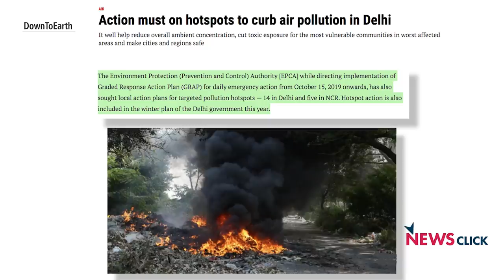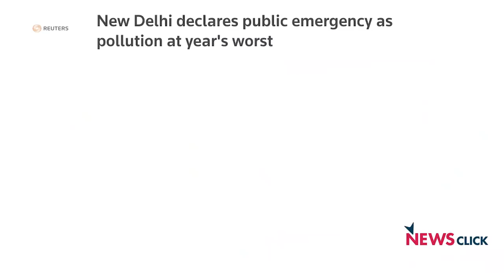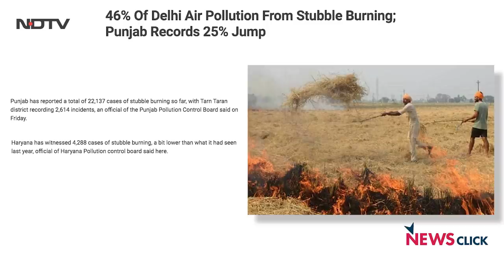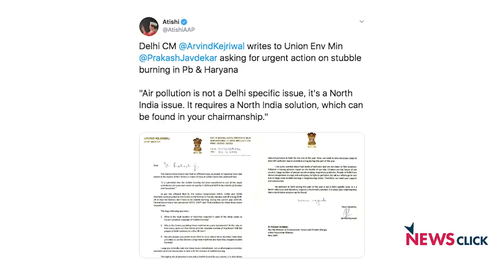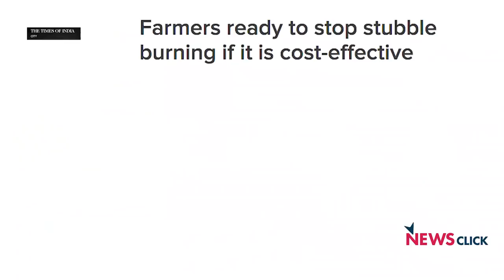हवा में ज़हर और सरकार बेअसर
Air Quality Index के 500 पार करने के बाद दिल्ली का हश्र इतना बुरा है की सांस लेना भी मुश्किल हो रहा है। कारण तो अनेक बताए जा रहे हैं
पर इस ज़हरीली हवा के लिए ज़िम्मेदार कौन और क्या है? आइये जानते है डी. रघुनन्दन से